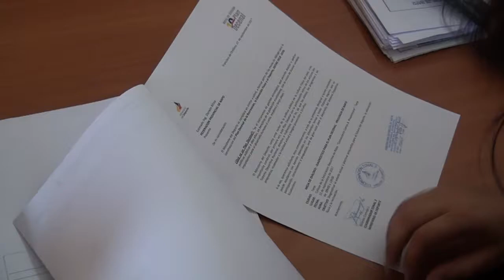Plan decenal del deporte - ALLY TV NAPO